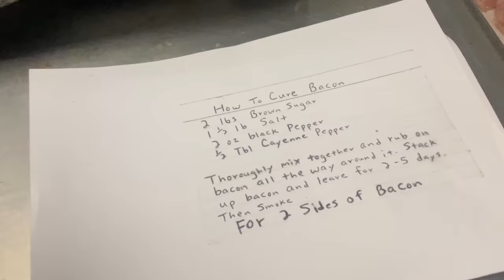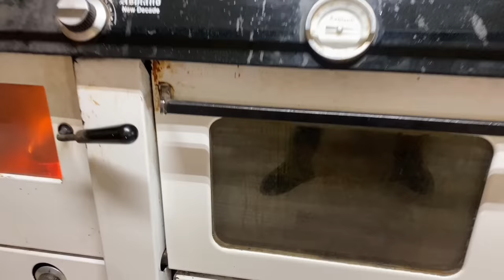E5: Making Sugar Cured Bacon Fresh From The Farm: Behind the Scenes of A Guenther Family Tradition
Episode 5 of "Meet the Guenther's of Muddy Pond". Holly’s husband Nathan has problems with the meat grinder when it will not grind the meat to the desired texture. Can Nathan make a custom teflon washer for the vintage meat grinder to save the day? The Gunther Ladies work in the kitchen making lunch while the men work on the meat processing.  Mark shows us how to sugar cure bacon. Holly shows us how to make cracklin cornbread and Heather shows us how to cook Cracklin’s.  Come along with me on this behind the scenes look of a Gunther family Tradition.